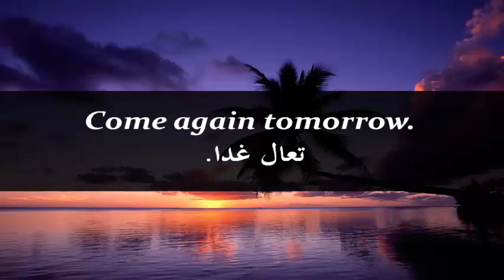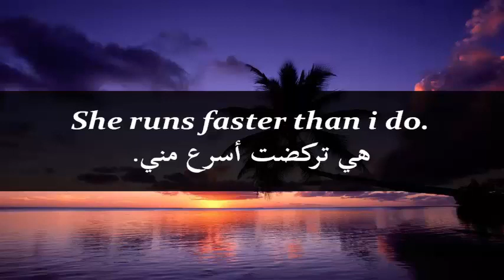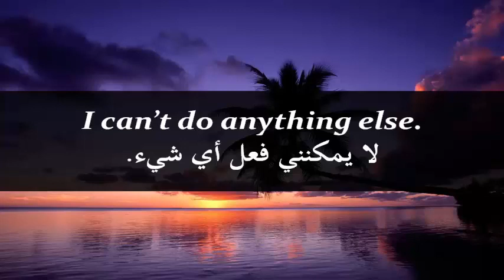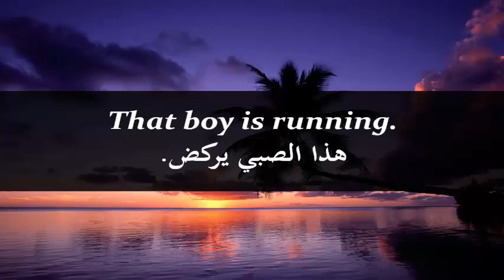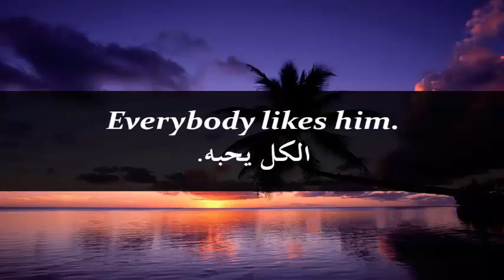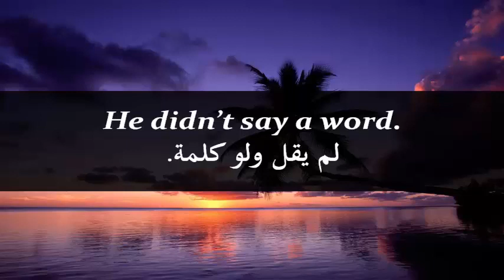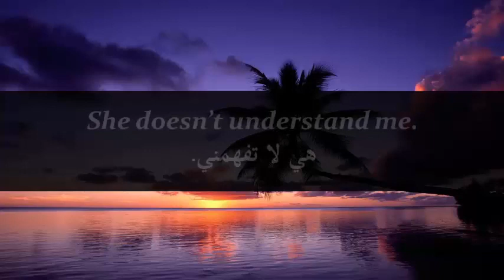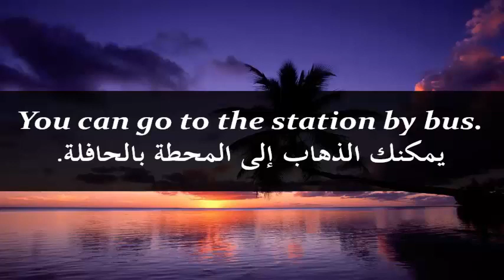100 عبارة باللغة الانجليزية ستجعلك تتكلم بطلاقة في وقت قصير